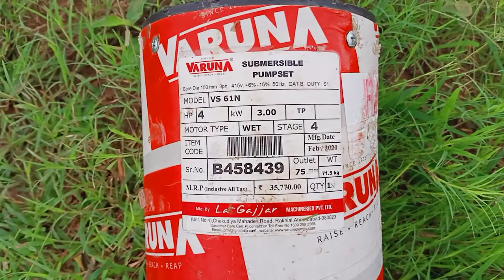Home borewell drilling Machine New Motor Waterater Pump installation